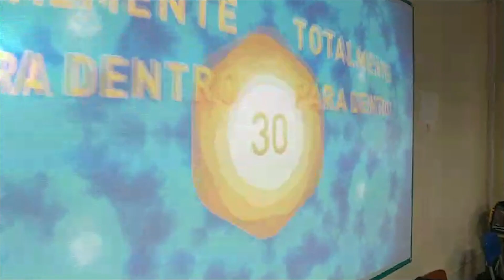Programa Ação e Cidadania 08/02/2024 Bloco 1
Entrevista:  Sr. Alexandre Matias
 (Secretário Municipal de Educação)
Sr. João Paulo Machado
 (Coordenador do Projeto Kikclube).